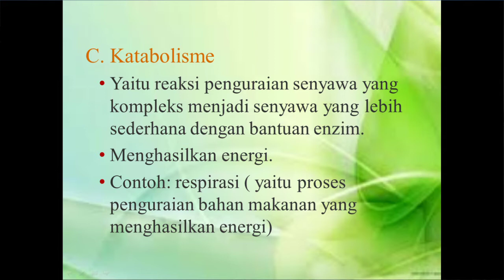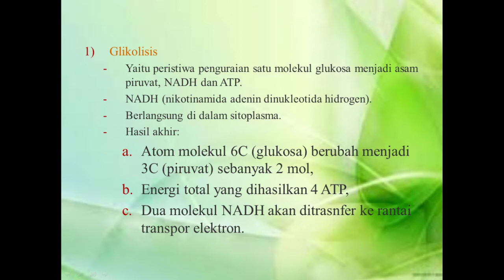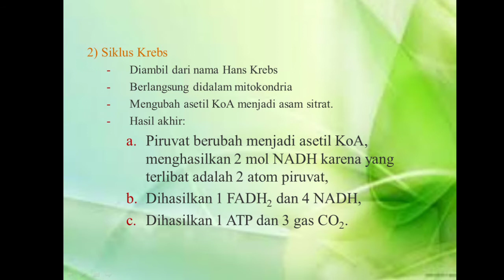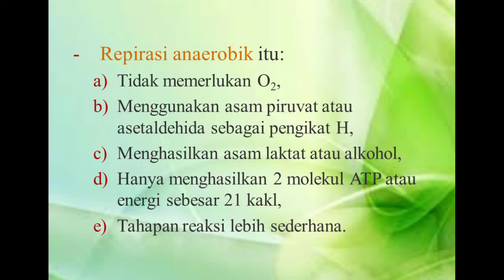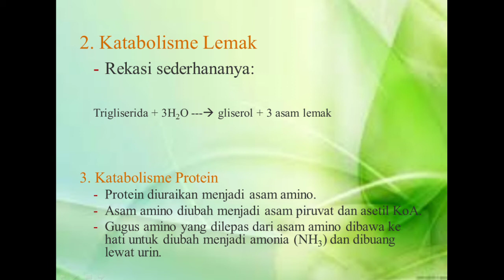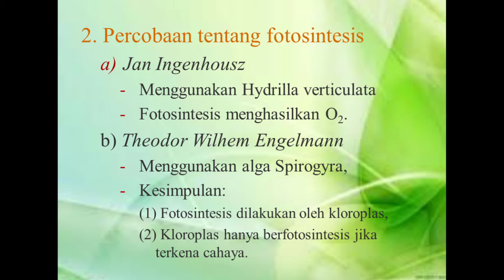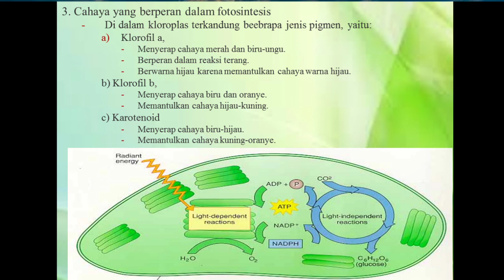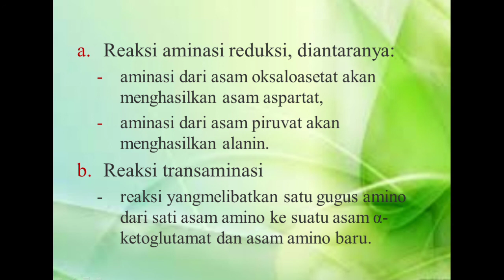Metabolisme kelas 12 (anabolisme dan Katabolisme)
halo di video pembelajaran ini saya akan jelaskan Video pembelajaran biologi mengenai metabolisme sel kelas 12 yaitu bagian dari anabolisme dan Katabolisme..di sini juga saya bahas bagaimana proses dari respirasi aerob dan respirasi anaerob ya.
semangat belajar,
semoga bermanfaat 🙏